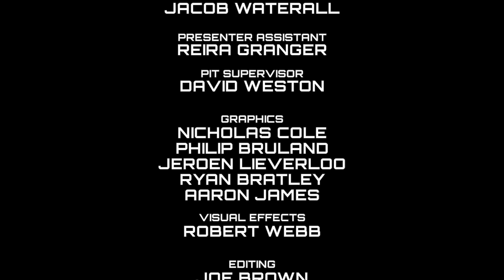Bugglebots 2018: K2 - All Fights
We're delighted to announce all fights videos - all the fights from one of the Bugglebots 2018 grand finalists in a single video! First up: the champion K2! We'll put these out every couple of weeks while we work on the 2019 series, hope you enjoy them :) Timestamps:
0:31 K2 vs Pinwheel
1:42 K2 vs Anxt
3:04 K2 vs Saw Loser
7:04 K2 vs Captain Doom
9:15 K2 vs SCD vs Rev 2
11:53 K2 vs Snappy
14:23 K2 vs Limpet